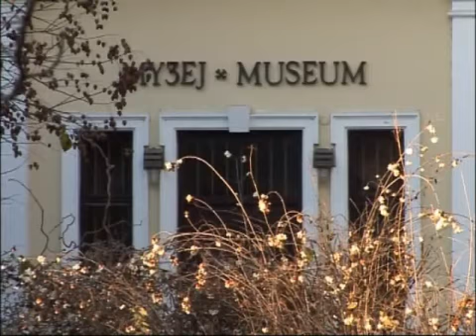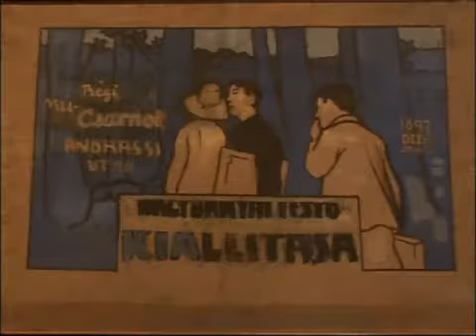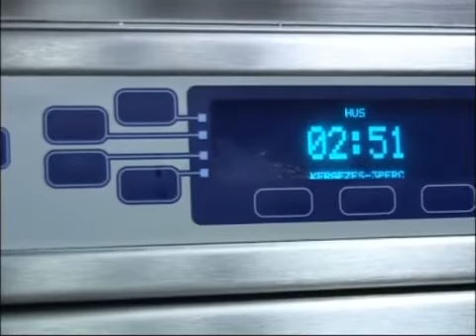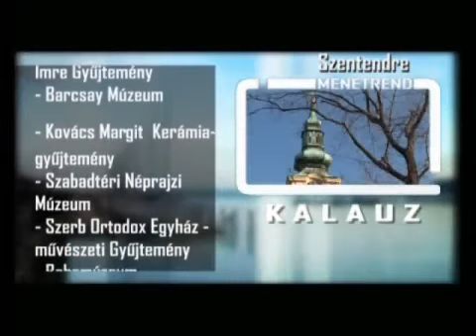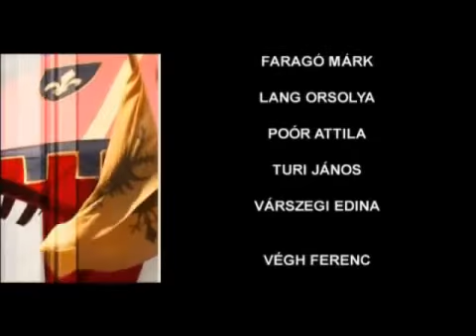itthon - Szentendre - 2009.